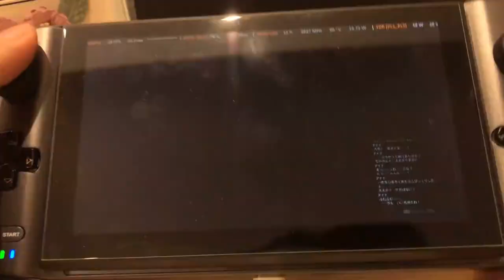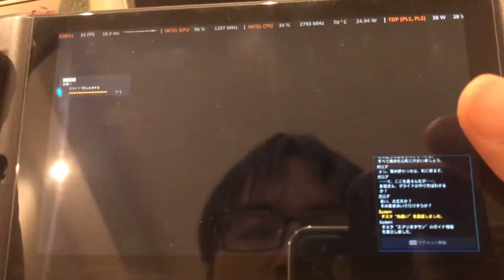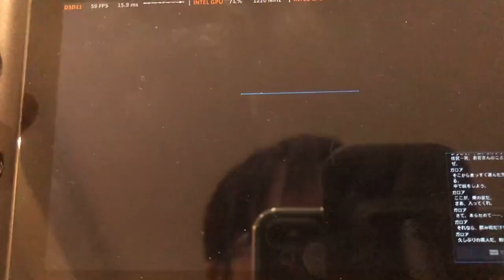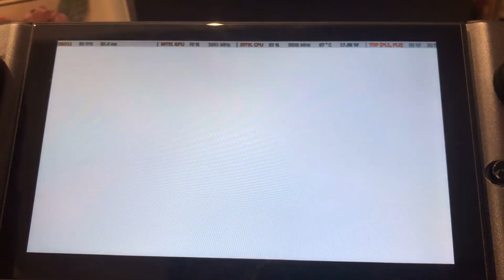PSO2NGS runs on GPD WIN3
25w TDP